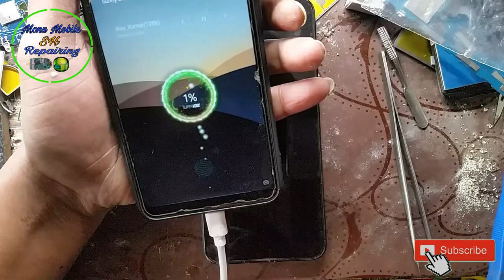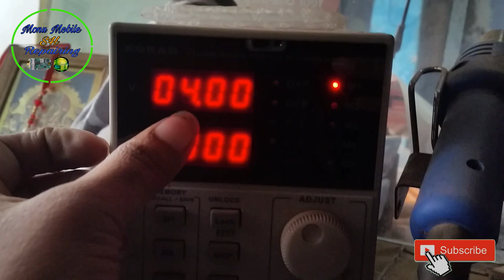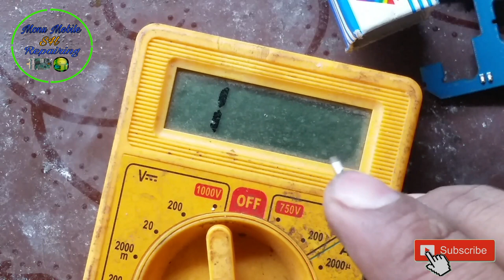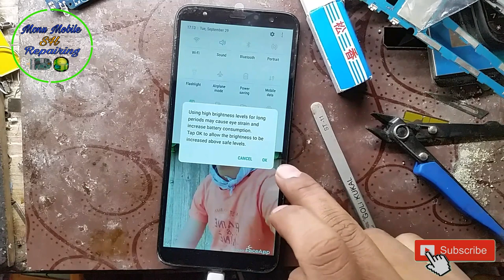All Samsung Android Phone | Dead Solution | No Half Short No Full Short Dead Solution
Samsung Phone Dead Problem Solution,
Samsung Mobile Dead Problem Solution,
All Samsung Android Phone Dead Solution,
All Samsung Android Phone Full Dead Solution,
Samsung J4+ Dead Solution,
Samsung J4+ Full Dead Problem Solution,
Samsung J4+ Shorting Problem Solution,
Samsung J4+ Dead Shorting Solution,
How to Repair Samsung Dead Problem Solution,
How to Repair Samsung Android Phone Dead Solution,
How to Repair Samsung Android Phone Full Dead Solution,
How to Repair Samsung J4+ Dead Solution,
How to Repair Samsung J4+ Full Dead Solution,
How to Repair Samsung Dead Shorting Solution,
How to Repair Samsung J4+ Dead Full Short Solution,
How to Repair Samsung J4+ Dead Half Short Full Short Solution,
Samsung J4+ Full Dead Full Short Solution,